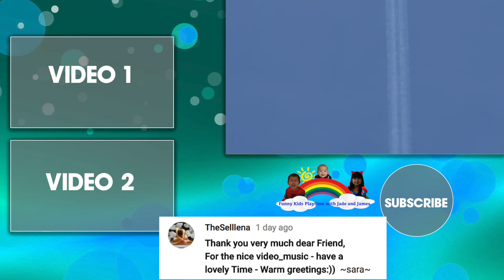Easter Egg Hunt Outdoor 2018 Free Surprise Toys with Lightning Mcqueen toys and Dory toy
A Super Fun 2018 Easter Egg Hunting Outdoor in the community park.  Jade, James and Jeremy loves this Easter tradition held in our community. Thousands of eggs spread out at the park and kids can pick eggs with stickers, candies and tickets. Easter eggs with tickets can be exchange for a surprise toy. Find out what free  surprise toys we got .

In the mean time, enjoy some of our videos below

Nursery Rhymes for Kids Old McDonald Itsy Bitsy Spider Outdoor Park Pretend Play Frozen Elsa Car

 kj2h4ugkj23g4h23948u234kjb32